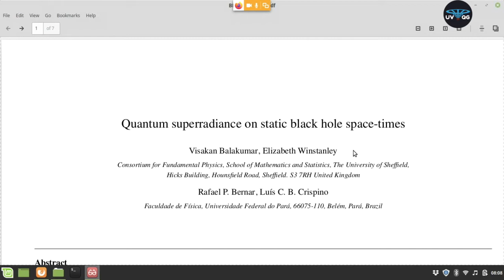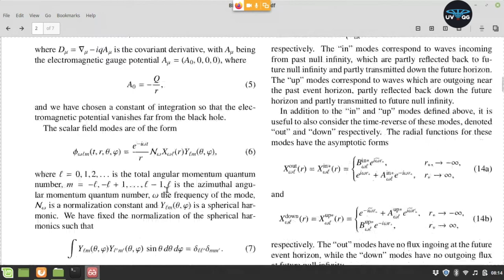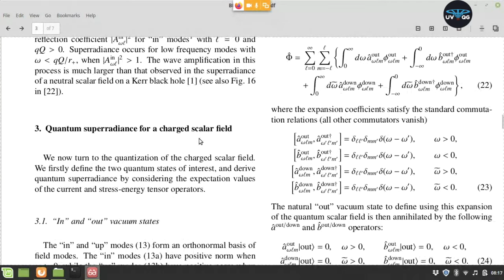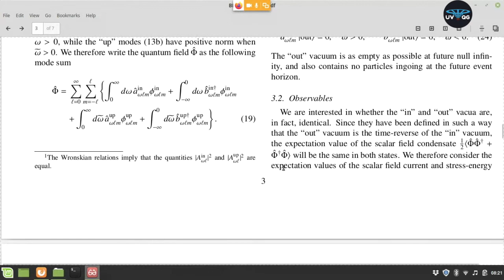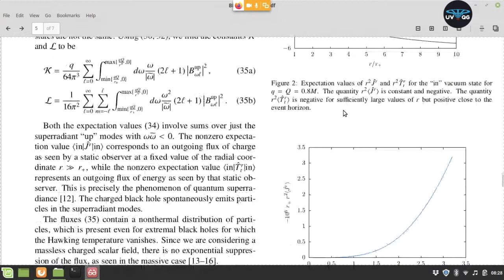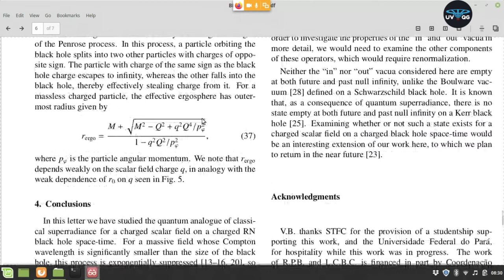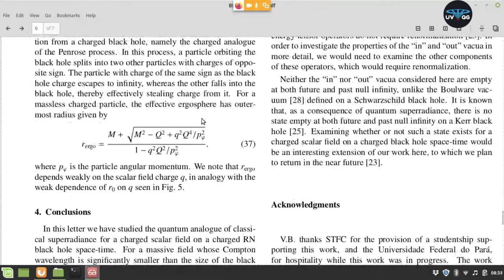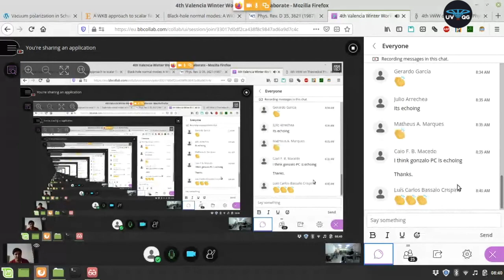Quantum superradiance of a charged scalar field in Reissner-Nordström.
Video of the talk given by Rafael Bernar (UFPA, Belém, Brazil) at the 4th Valencia Winter Workshop on Theoretical Physics, held online on 14-17 December, 2020.